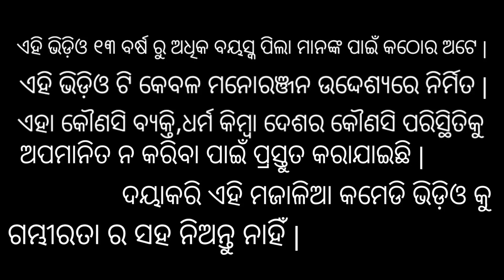ଥୁଣ୍ଟା ବରଗଛ / Thunta Baragachha / Chadhei Gapa / Odia Gapa / Odia Story / Cartoon Video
ଏହି ଭିଡିଓ ଟି ୧୩ ବର୍ଷରୁ ଅଧିକ ବୟସ୍କ ପିଲାଙ୍କ ପାଇଁ କଠୋର ଅଟେ | ଏହି ଭିଡିଓ ଟି କେବଳ ମନୋରଞ୍ଜନ ଉଦ୍ଦେଶ୍ୟରେ ନିର୍ମିତ ଏବଂ କୌଣସି ବ୍ୟକ୍ତି, ଧର୍ମ କିମ୍ବା ଦେଶର କୌଣସି ପରିସ୍ଥିତିକୁ ଅପମାନିତ ନ କରିବା ପାଇଁ ପ୍ରସ୍ତୁତ କରାଯାଇଛି | ଦୟାକରି ଏହି ମଜାଳିଆ କମେଡି ଭିଡିଓ କୁ ଗମ୍ଭୀରତା ର ସହ ନିଅନ୍ତୁ ନାହିଁ |